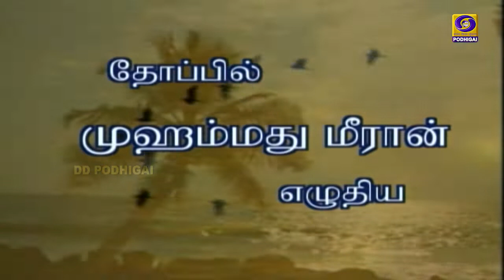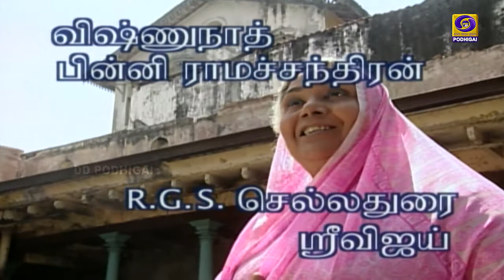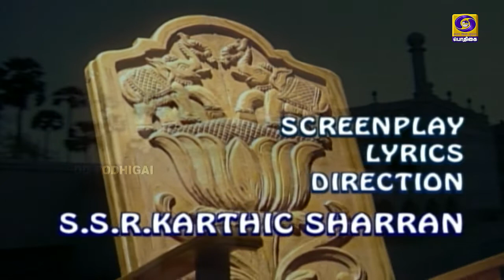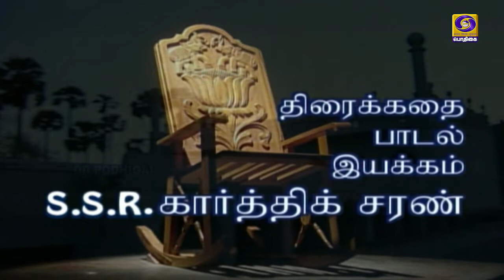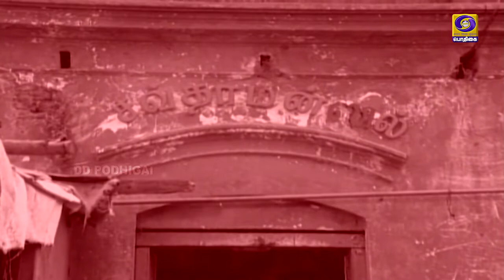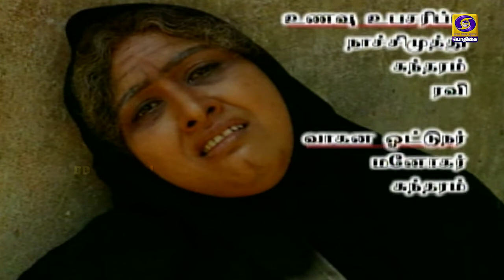சாய்வு நாற்காலி | Saaivu Naarkkaali | Indianclassics Tamilserial Drama | Epi - 6 | 07 - 06 - 2021